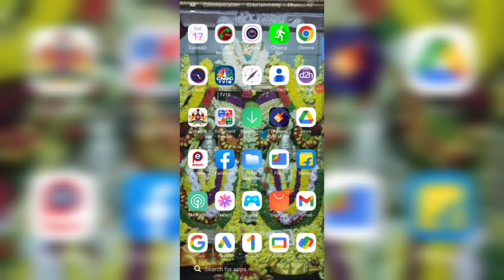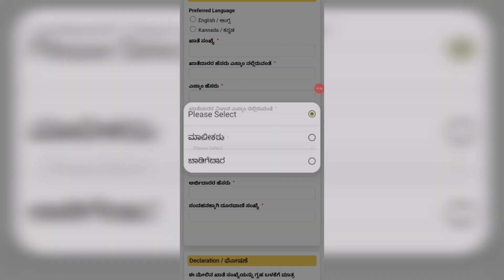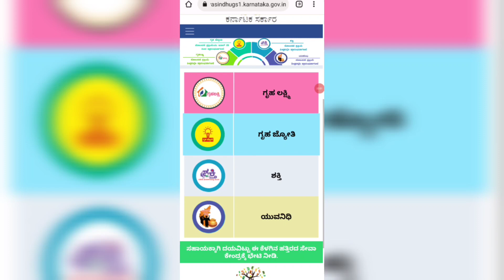|| ಫ್ರೀ ಗ್ಯಾರೆಂಟಿಗಳಿಗೆ ಅರ್ಜಿ ಹಾಕುವ ಸುಲಭ ವಿಧಾನ||How To Apply For Free Schemes || Gyaranti Scheme||